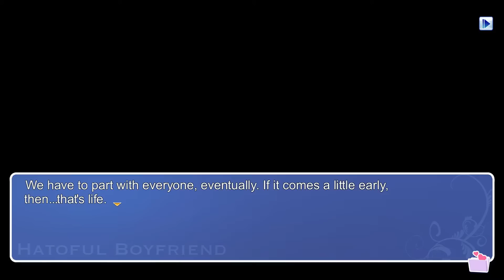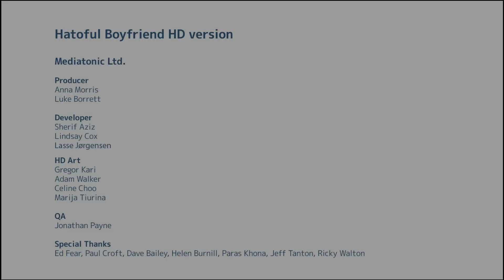04 Hatoful Boyfriend (ED 1 While It Lasts)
WARNING: Pigeon School Lovin' Simulator lol
Game: Hatoful Boyfriend by Mediatonic
Please support the developer if you like this game.